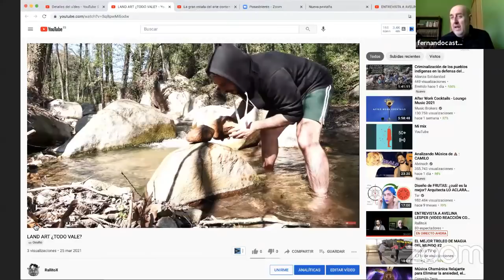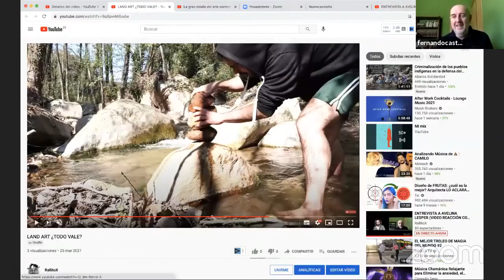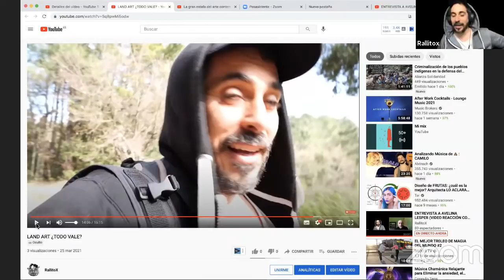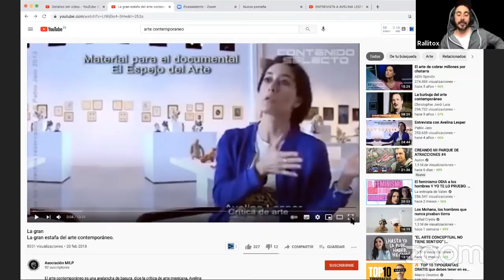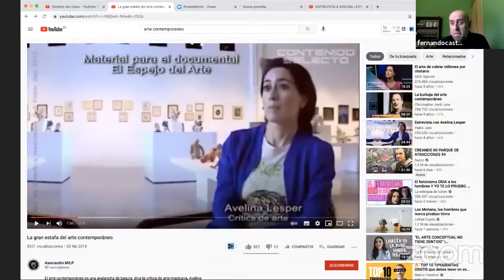ENTREVISTA A AVELINA LESPER (VIDEO REACCIÓN CON FERNANDO CASTRO) o algo así...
Probablemente una de las mejores video-reacciones que se han hecho hasta ahora en Youtube. Hablamos de todo menos del video que íbamos a analizar :))
Castro no deja títere con cabeza (Habacuc, Nahuel García, Avelina Lesper, Dimo García, Jorge de León y por supuesto...a mí y a mi canal Franciscano)

Te dejo abajo más información sobre mis redes. Gracias por estar ahí!

Art galleries:
Swinton Gallery (Madrid)